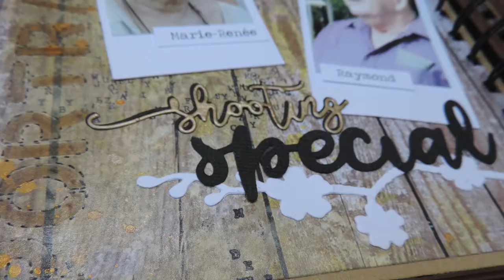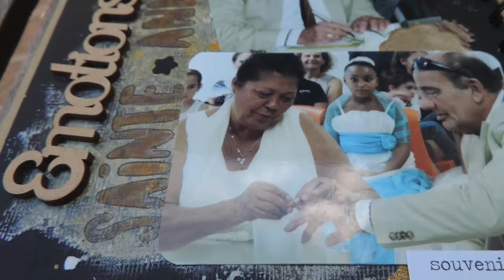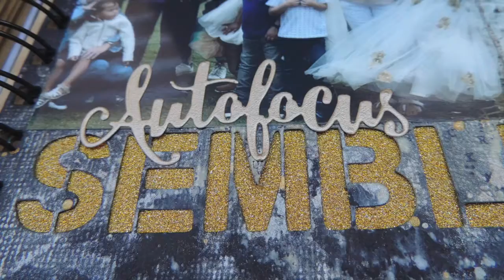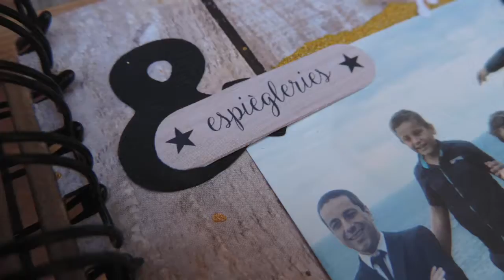52RSC S243 mini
Quelques images d'un mini-album réalisé en suivant l'inspiration du mois chez 52 Rue Scrapcopines.